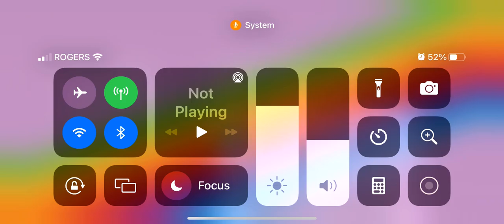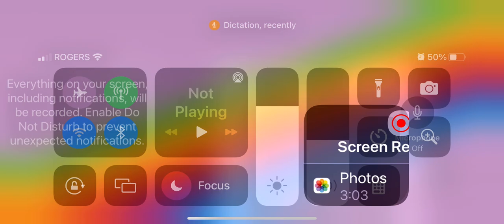SkyWars With my friend￼ on Roblox